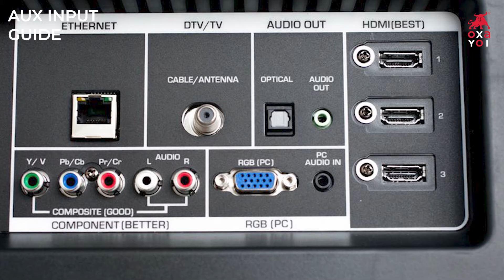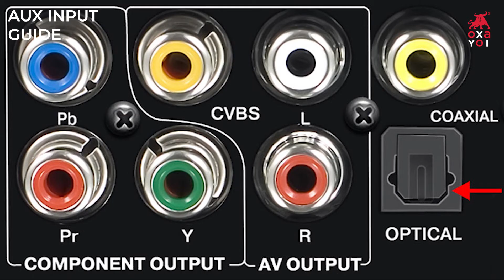Oxa Yoi Akareddo 502 BTUR Speaker | Complete Speaker Guide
This is a full tutorial and review video for Oxa Yoi  Akareddo 502 BTUR Speaker

Video timeline:
0:00​ Oxa Yoi  Akareddo 601 BTURM
0:07 Introduction
0:45 Unboxing Session
1:14​ Speaker Overview (Accessories and Features)
2:47​ Speaker Setup Guide
4:22​ Input Tutorial: Auxiliary (AUX)
6:10 Equalizer Setting
6:35​ Input Tutorial: Bluetooth
7:32 Input Tutorial: FM Radio
8:59​ Input Tutorial: SD Card / USB Drive
9:35 Sound Demonstration
11:19​ Conclusion

Enjoy your awesome Akareddo 502 BTUR Speaker from local Malaysian Brand Oxa Yoi!